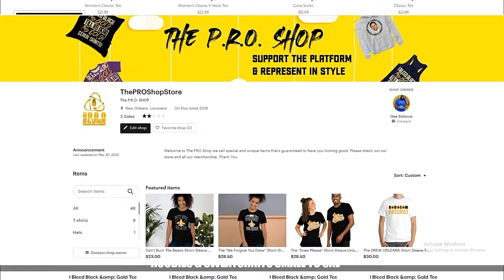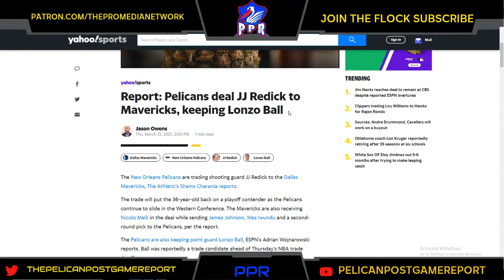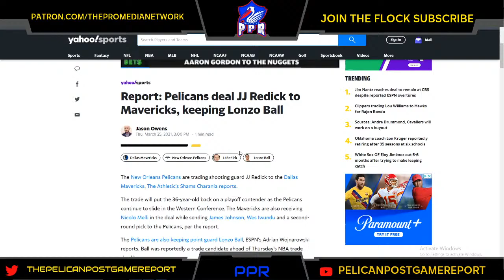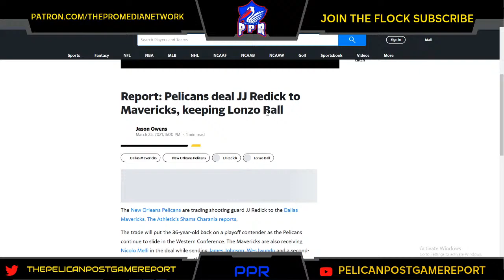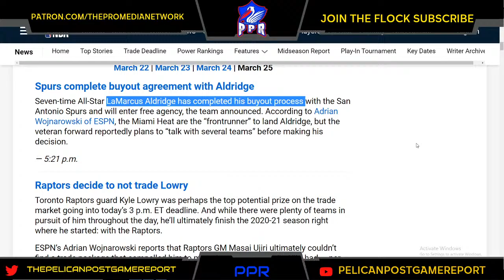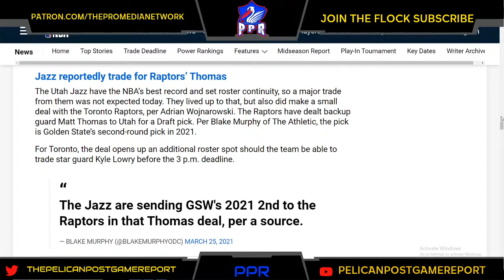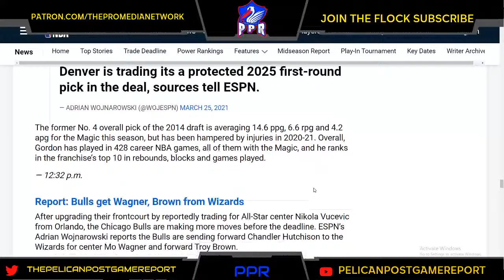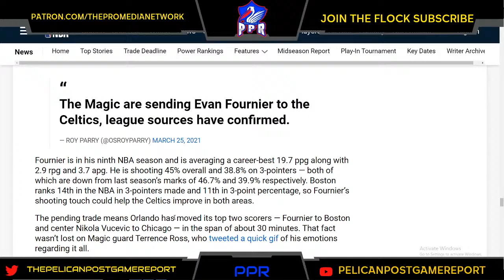PPR: Pelicans Trade JJ Redick to Dallas for Forwards James Johnson & more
Big Q & DC covers all the latest Pelicans News of the day in this special trade edition.

The New Orleans Pelicans are trading shooting guard JJ Redick to the Dallas Mavericks, The Athletic's Shams Charania reports.

The trade will put the 36-year-old back on a playoff contender as the Pelicans continue to slide in the Western Conference. The Mavericks are also receiving Nicolo Melli in the deal while sending James Johnson, Wes Iwundu and a second-round pick to the Pelicans, per the report.